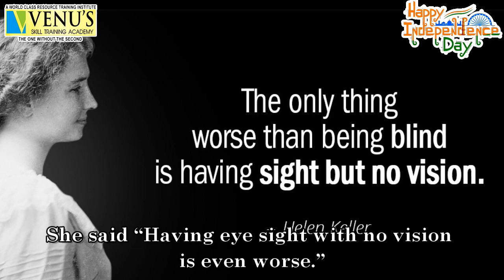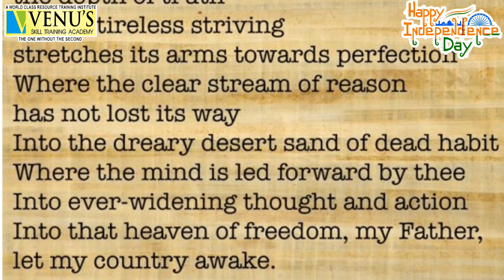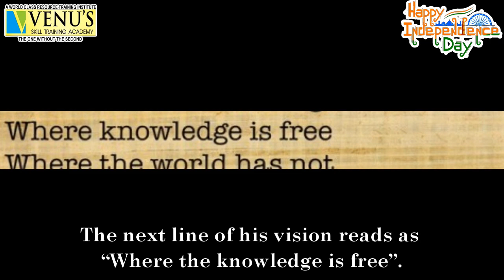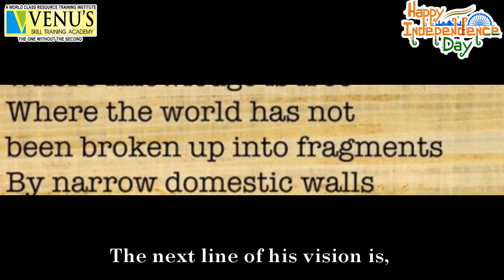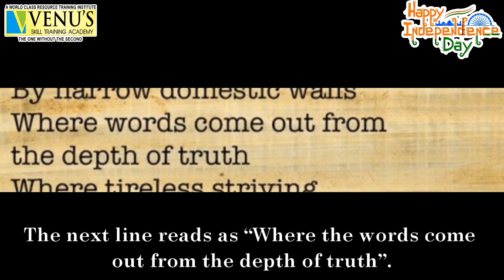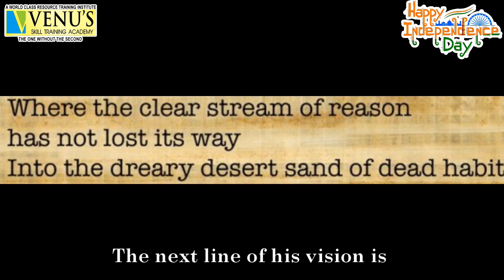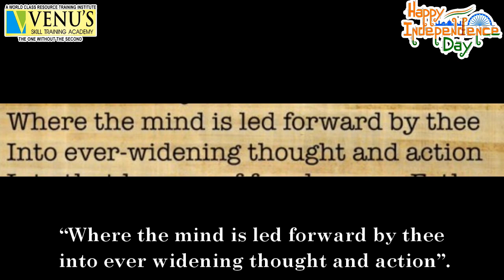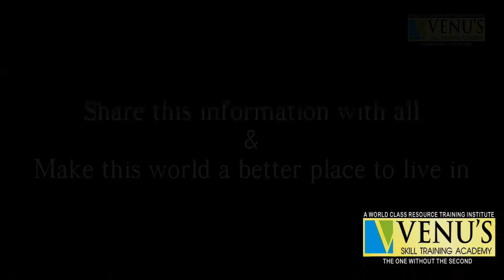Independence Day Speech in English: Part 8 | Rabindranath Tagore Vision | Venu's Positive Channel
Dearest  Children, Happiest Independence Day to all of You. Every Child is unique & every child works hard to inspire the globe in his own way. With that spirit in the mind, with all uniqueness, we are bringing to you some of the best & most useful Independence day information, which needs great voices to spread, its essence all over the country. Would there be greater voices than your children? Never right!!
So spread this information, so much that everyone should feel proud to be Indian. Celebrate the best Independence Day ever. All the best Children. Rock the stage with your Courage & Confidence.

Our Office:

 ➮ 2nd Floor, Above Old Union Bank, Old Bus-stand Road, 7 Roads Circle, Kadapa - 516001